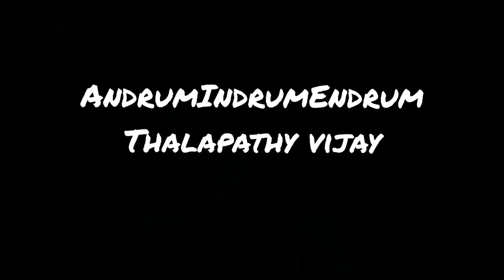அன்றும் இன்றும் என்றும் தளபதி|| HBD thalapathy vijay ❤️ || Chennaiponnu || தமிழில்-shakthisri